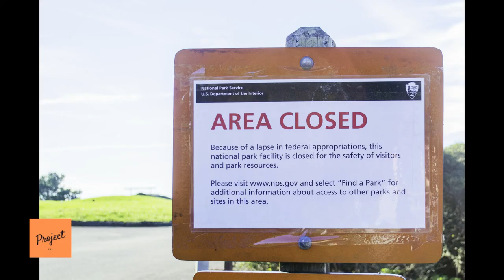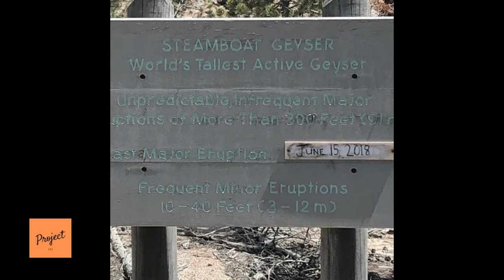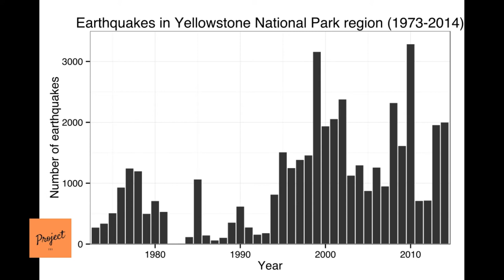Who is Tracking the Super Volcano during US Government shutdown? (Yellowstone Update)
Who is tracking the Yellowstone Super Volcano during the government shutdown?  Updates may or may not be completed on the USGS website.

Inspired by:
Alert Experts Warn Of Yellowstone Super Volcano Eruption 2019 That Will Devastate The Entire Planet, by Epic Economist
This Volcano Makes The Yellowstone Supervolcano Look Tiny, by Unexplained Mysteries
Magma Under Yellowstone Supervolcano Is "Rising", Scientists Warn Eruption Would Devastate Earth, DAHB0077

1)This video has no negative impact on the original works (It would actually be positive for them).
2)This video is also for teaching purposes.
3)It is not transformative in nature.
4)I only used bits and pieces of videos to get the point across where necessary.
Project III does not own the rights to these video clips.